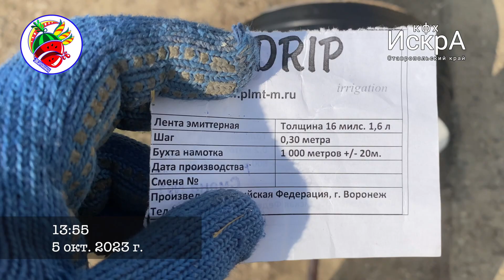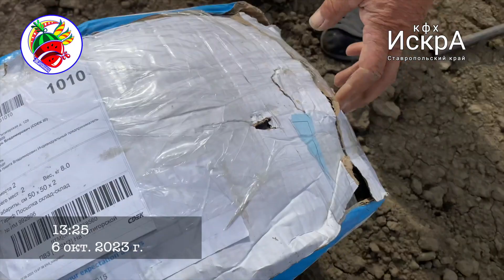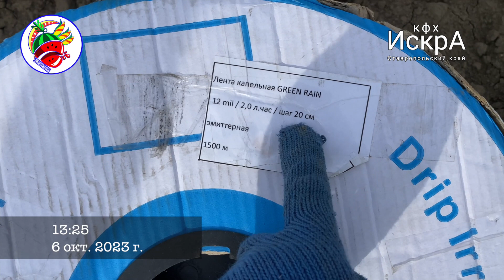Восстановление парников. Высадка клубники. Новопавловск. КМВ.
4-7 октября 2023 года. Восстановление парников и высадка клубники.
Новопавловск. Ставропольский край.